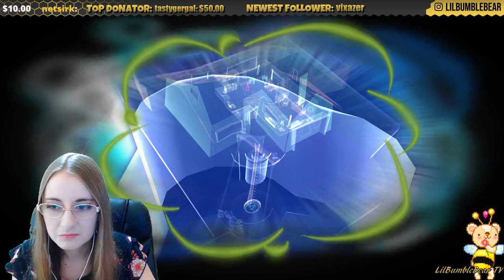Psychonauts Blind Gameplay Part 4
Psychonauts is a 2005 3-D platforming video game developed by Tim Schafer and Double Fine Productions and was first published by Majesco Entertainment, then later by Double Fine Productions after they acquired the Psychonauts license from them. There are two sequels to Psychonauts: Psychonauts: In the Rhombus of Ruin, and Psychonauts 2, an upcoming game planned for release on August 25th, 2021.

Psychonauts follows Razputin, a young boy gifted with psychic abilities who runs away from the circus to try to sneak into a psychic summer camp. His goal is to become a Psychonaut, a secret government spy with psychic abilities. He finds that there is a sinister plot occurring at the camp that only he can stop. The game is centered on exploring the strange and imaginative minds of various characters that Raz encounters as a Psychonaut-in-training/"Psycadet" to help them overcome their fears or memories of their past, so as to gain their help and progress in the game

The game takes place in 1982.[1] Psychonauts details the adventures of Razputin ("Raz" for short), a 10-year old who is gifted with psychic abilities. Raz runs away from his family's circus because his father does not appreciate his psychic gift, making him practice acrobatics day after day, and sneaks into a summer camp for those with similar powers, so he can train to become a Psychonaut and show his worth. Soon, however, he finds that there is a sinister plot unfolding at the camp, which only he can stop.

When Raz first gets into the camp, Psychonaut Milla Vodello calls his father, leaving Raz with little time to master his psychic powers. While being allowed to stay at camp, Raz befriends Dogen Boole, a boy with incredible but uncontrolled psychic power, and Lili Zanotto, the 10-year-old daughter of the grand head of the Psychonauts, who instantly falls in love with Raz, but her natural reluctance prevents her from throwing herself at him. After doing incredibly well in Coach Oleander's Basic Braining, Agent Sasha Nein notices Raz's talents at his young age and asks him to come to his secret lab for advanced training.

The advanced training mentioned by Agent Nein involves using a device known as a Brain Tumbler to project Raz into his own mindscape and unlock his true potential. In doing so, he comes across a vision of a large thorny tower where an evil dentist in a shower cap is threatening Dogen with the removal of his brain. Back in reality, Raz discovers that the vision in his mind about Dogen has come true, and he is indeed completely brainless. By gaining new powers from former Psychonaut Ford Cruller, and learning Marksmanship and Levitation from Sasha and Milla respectively, Raz makes it to the top of the tower and sees the madman dentist force Dogen to sneeze his brain out via a super-charged sneezing powder. Raz goes after it down a garbage chute and ends up in a battle with the blueprints of a tank powered by Dogen's psychic power, and upon its defeat, finds himself in the white corridor he saw before in Oleander's mind.

Suddenly Sasha turns off the Brain Tumbler, forced to leave on official Psychonauts business and Raz finds that Milla is missing as well. When he goes to meet Lili by the docks, they discuss their findings and come to the conclusion that the good Coach is plotting to take over the world by stealing the campers' brains, and power tanks with them, tapping into their unused psychic potential. Sadly, before they can do something about it, Lili is kidnapped by the Hideous Hulking Lungfish of Lake Oblongata, a monster rumored to live in the lake, and Ford Cruller, the only other person left at camp, reveals he cannot leave his sanctuary without lapsing into one of his split personalities, as the Psitanium reserve there focuses his mind, which was broken after an enormous psychic duel. Raz is thus forced to set things right by himself, and uses a bathysphere to follow the monster, being deathly afraid of large bodies of water due to a curse on his entire family that will cause them all to drown in deep water. After engaging the Lungfish in battle, Raz finds that Lili is not with it, but Ford Cruller tells him the monster was once an ordinary lungfish, mutated and brainwashed by Oleander and Loboto. Using the Psycho-Portal from Sasha's lab, Raz journeys deep into the lungfish's mind and frees it from Oleander's control. Grateful, the lungfish takes him to Thorney Towers Home for the Disturbed, the abandoned insane asylum across the lake where Loboto resides, and gives him a pipe to summon her should Raz want to cross the lake again.